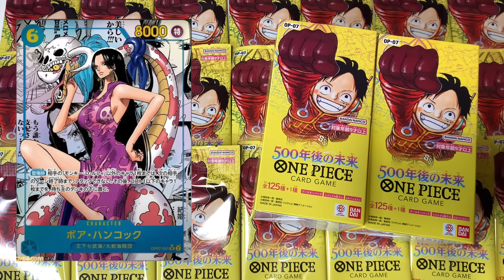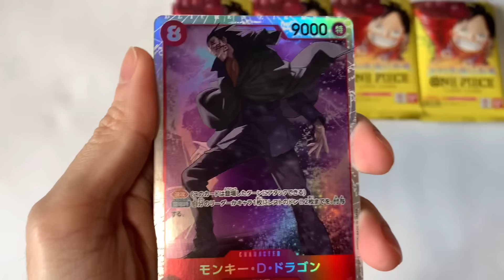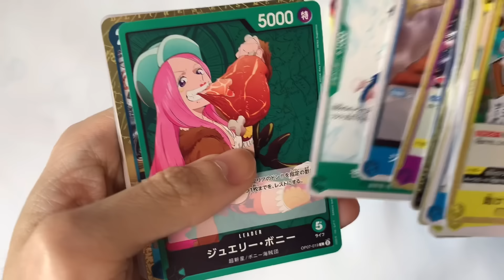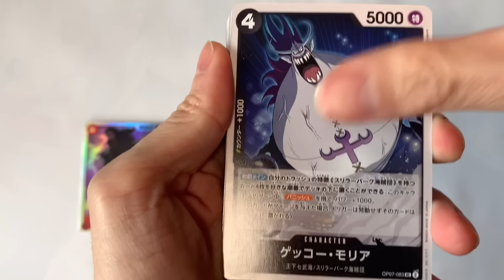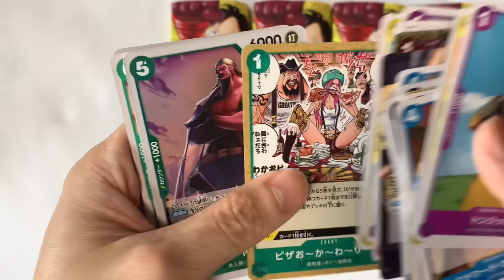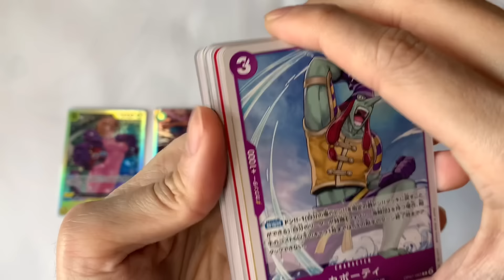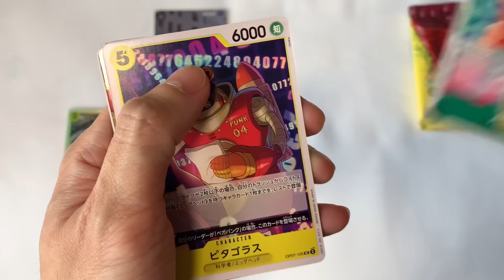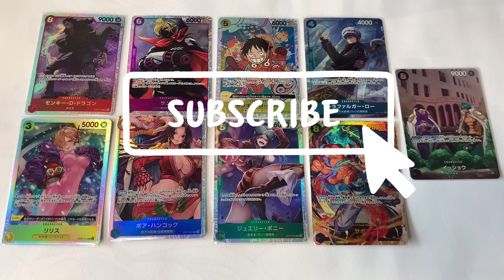UNBOXING ONE PIECE CARD GAME OP7 ตามล่าหา Boa Hancock! ワンピースカード500年後の未来 開封 | NKinJapan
วันนี้เราไปสุ่มการ์ด ONE PIECE OP7 ที่เพิ่งออกวางขายที่ญี่ปุ่นกันดีกว่าครับ
เป็นการ์ดที่หาซื้อยากมากกกก กว่าจะหามาได้นี่เหนื่อยมากกก แต่ก็ได้มา 2 กล่องจนได้ครับ!
การ์ดรุ่นนี้บอกเลยว่ามีการ์ดที่น่าสนใจและสวยหลายใบเลยครับ
ผมจะได้อะไรนั้น ไปลุ้นกันดีกว่าครับ!